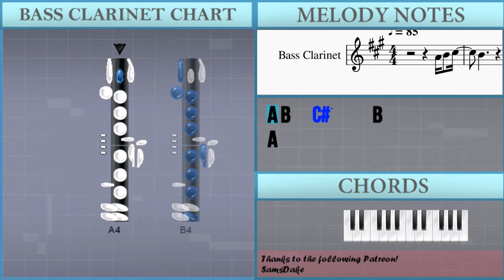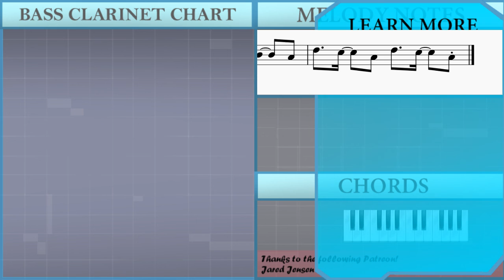How to play When I Saw You (A Korean Odyssey) by BUMKEY on Bass Clarinet (Tutorial)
The easiest way to learn how to play When I Saw You (A Korean Odyssey) by BUMKEY on the bass clarinet. It's a bass clarinet tutorial for When I Saw You (A Korean Odyssey) by BUMKEY.

EasyMusicLesson teaches you to play the your favorite instrument, through easy and simple animation so that you too can learn how to play When I Saw You (A Korean Odyssey) by BUMKEY on the bass clarinet easily. A bass clarinet tutorial with visual animation graphic.

Chords of Bass Clarinet arrangement:
G Maj   E Min   B Min   C Maj   G Maj   E Min   B Min   D Maj
E Min   D Maj   G Maj   A Min   G Maj   C Maj   G Maj   E Min
B Min   C Maj   G Maj   E Min   B Min   C Maj   G Maj   E Min
B Min   C Maj   G Maj   E Min   B Min   D Maj   E Min   D Maj
G Maj   A Min   G Maj   C Maj   G Maj   E Min   B Min   C Maj
G Maj   E Min   B Min   C Maj   A Min   G Maj   D Maj   G Maj
D Maj   E Min   A Min   G Maj   D Maj   G Maj   D Maj   C Maj
G Maj   E Min   B Min   C Maj   G Maj   E Min

Melody notes of Bass Clarinet:
D5 C#5   B4   A4   B4     C#5 A4 B4   C#5
B4                 G#4   A4 G#4
D5 C#5   B4   A4   B4     C#5
A4   G#4                     B4
B4                       A4
B4   C#5   C#5     A4 D5   C#5   B4   A4 C#5
D5     C#5     D5   E5       A5
A5         E5   A5     B5     A5
E5 E5 C#5     B4     A4
E5 E5 C#5     B4     C#5
D5     C#5     A4   D5     C#5     A4
B4   A4
D5 C#5   B4   A4   B4     C#5     A4
G#4 F#4 E4                     B4
B4                       A4
D5     C#5     A4   D5     C#5     A4 C#5
D5   D5 D5     D5   C#5     A4   B4
B4                         B4
C#5   C#5 C#5     C#5   E5     E5   G#4   A4
G#4 F#4             A4   B4   C#5
D5     C#5     A4   F#5     E5     A4
F#5     E5   C#5 E5             B4
C#5     C#5     C#5   E5       G#5